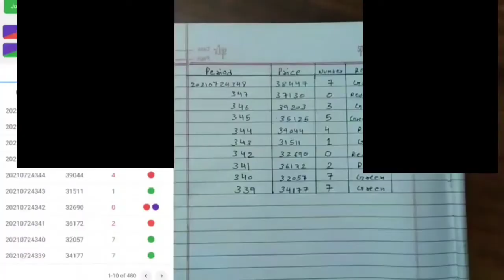How to hack Rxce colour prediction game || Top trick Exposed || Way to earn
hello dosto isse video mai aap sikhege ki aap kaise rxce website se acha kasha paisa earn kar sakte hai or koi bhi colour prediction website se earn kar sakte hai aap bhi chate hai jada earning karna to video ko ache se dekhe or samjhe trick ko then humare telegram group mai join kare.

App humare telegram group ko join kar sakte hai jaha hum Colour prediction free mai aapko dete rhte hai jada earning karen ke liye or apna loss cover karne ke liye

how to hack rxce website colour prediction
how to earn money
how to colour prediction game work
colour prediction game mai kaise jite
how to earn more money
how to predict Colour to win